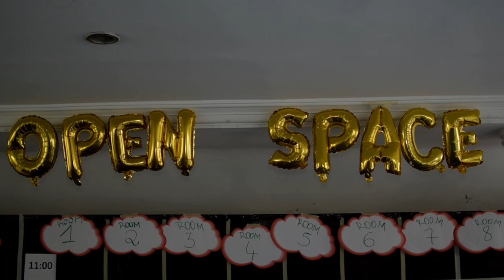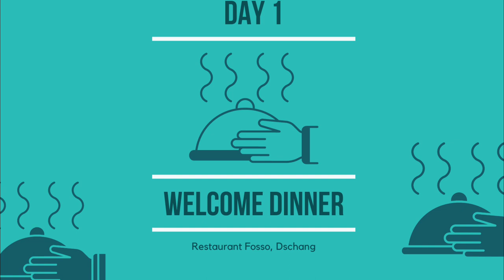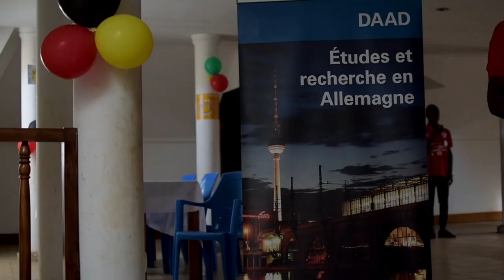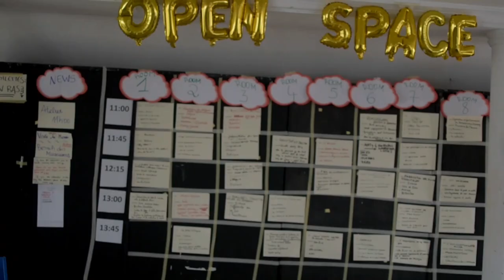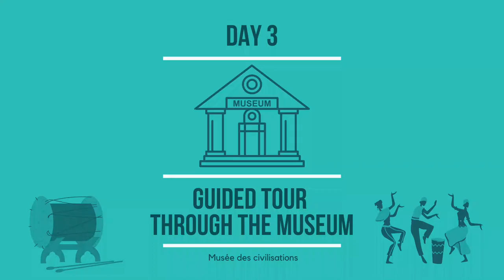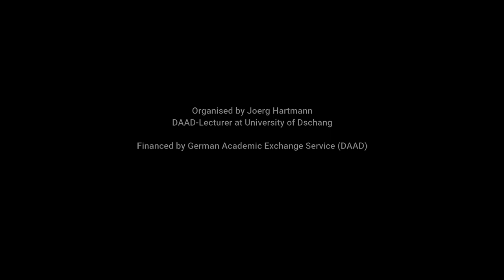Open Space Dschang-Yaoundé-Douala 2022: One of Cameroon's first Open Space events!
🚀 Open Space D-Y-D: Exploring Future Collaborations

🌍 Location: Dschang - Yaoundé - Douala

📅 Date: June 9-11, 2022

🏛️ Venue: Musée des Civilisations, Dschang, Cameroon

🌟 Cameroon's First Open Space Event!
Witness history in the making as "Open Space D-Y-D" becomes one of Cameroon's pioneering Open Space gatherings. The German Studies Student Councils from Dschang, Yaoundé, and Douala converged at the Musée des Civilisations in Dschang, united by a common goal: to elevate their network and foster collaboration.

🤝 Funded by DAAD
Cameroon's inaugural Open Space event owes its existence to the generous support of the German Academic Exchange Service (DAAD) through its "Größere Projekte" (Larger Projects) initiative.

🚀 A Platform for Creativity and Communication
"Open Space D-Y-D" served as an inspirational platform for creativity and communication. The event buzzed with potential as participants engaged in vibrant discussions, music, dance, and more. It was an arena where fresh ideas took flight and new connections bloomed.

🌐 Embracing the Open Space Format
This event embraced the innovative "Open Space" format, enabling open discussions, brainstorming, and networking. It's a dynamic environment where ideas flow freely, nurturing cooperation and igniting creativity.

🎬 Documentary
Our incredible journey was meticulously documented by a dedicated film team. Dive into the video to immerse yourself in the contagious energy and enthusiasm that permeated the event.

📸 Gallery
Explore our gallery to visually experience the event's vibrant atmosphere and activities.

📜 Results
Every session, discussion, and idea has been carefully documented. Discover the insights, outcomes, and promising collaborations that emerged from "Open Space D-Y-D."

📊 Project Report
For an in-depth look behind the scenes, dive into our project report. Learn about the steps we took and the software we utilized to bring this project to life.